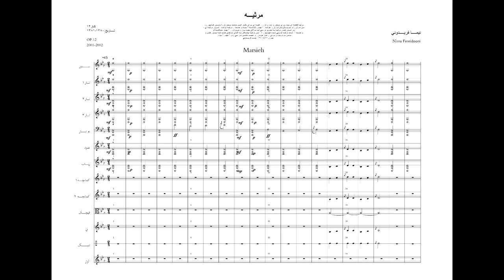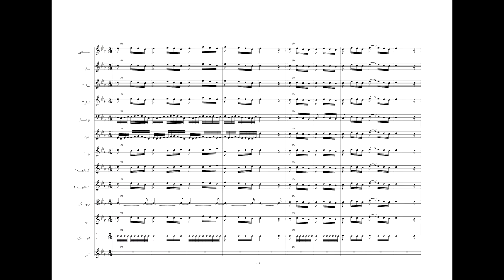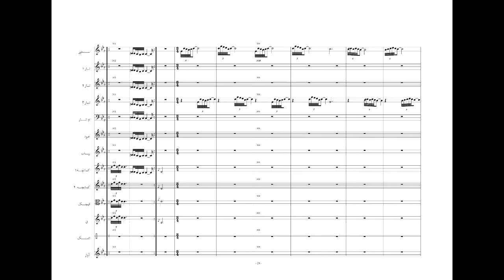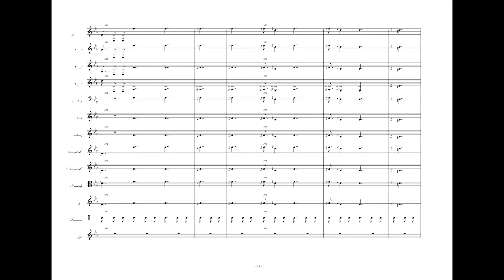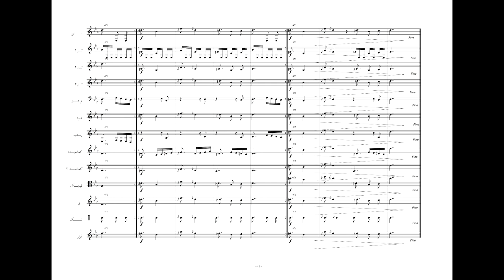مرثیه- آهنگساز : نیما فریدونی- ضبط دوم تا میزان 90-Marsiyeh-Nima Fereidooni